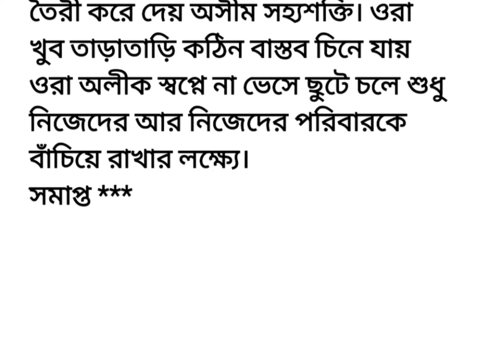ছোটো গল্প "খিদের জ্বালা" | Motivational story | Heart touching bengali short story